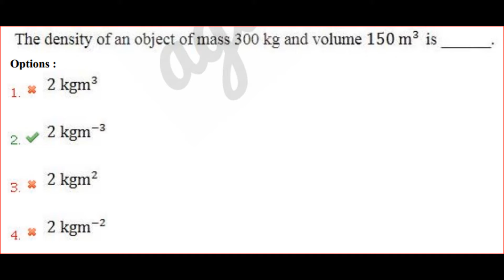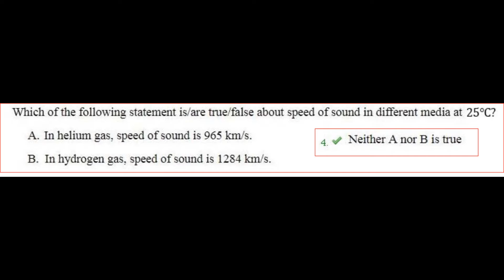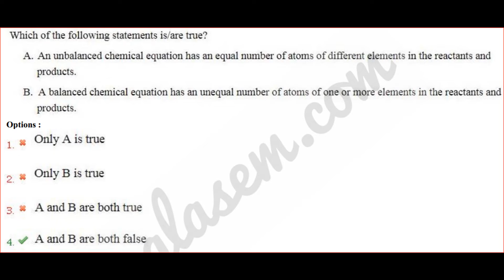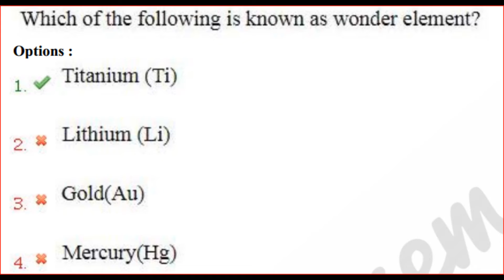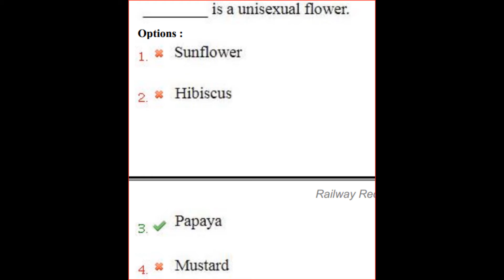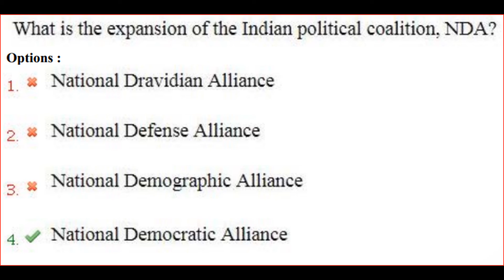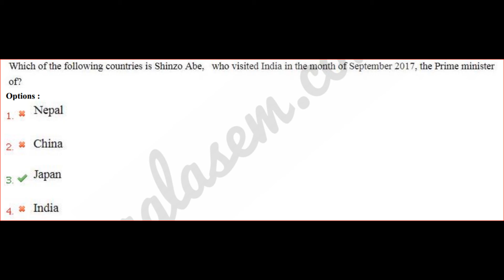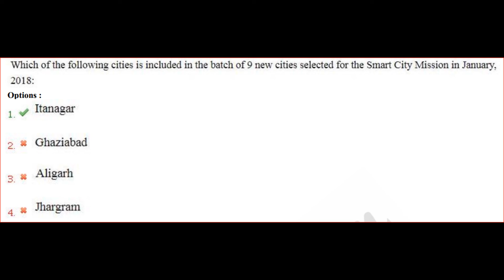RRB Group D GS/GK Previous Year Question Paper 2018, 29-October-2018 Shift 3